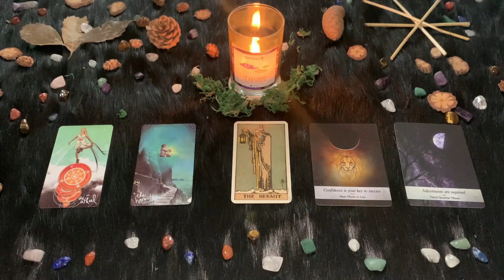| Venerdì 23 Aprile 2021 | Oroscopo Paolo Fox | Leone | Cosa accadrà oggi?